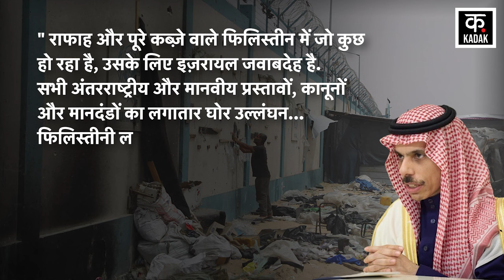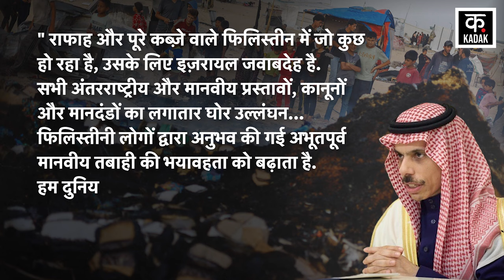Israel Hamas War | दुनिया भर में नेतन्याहू का विरोध ! फिलिस्तीन के समर्थन में विश्व ? | News18